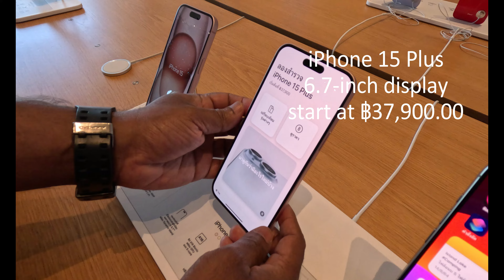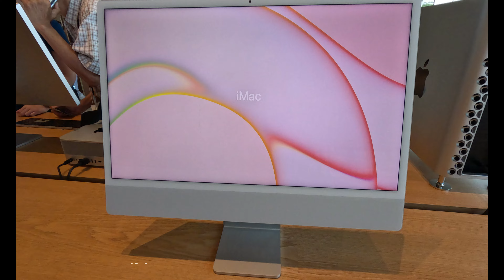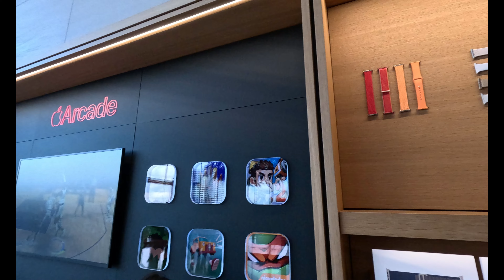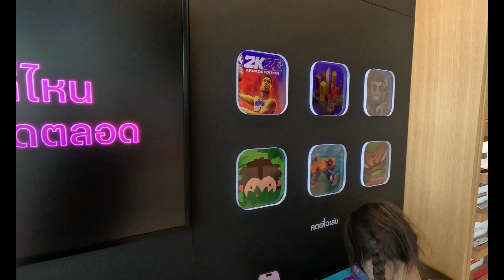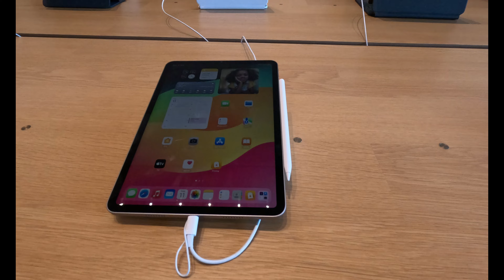Apple Store, Bangkok, Thailand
First Apple Store in Thailand, located at ICONSIAM.